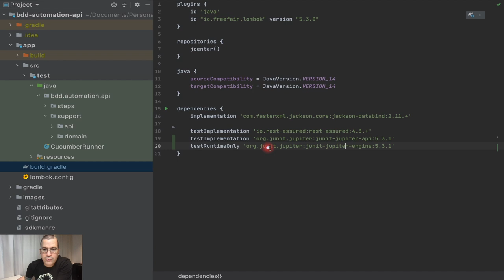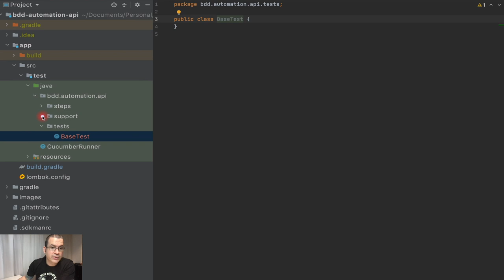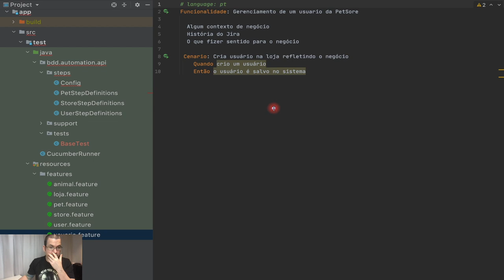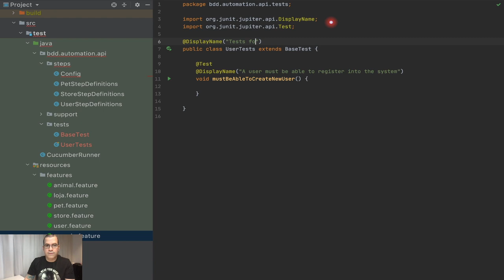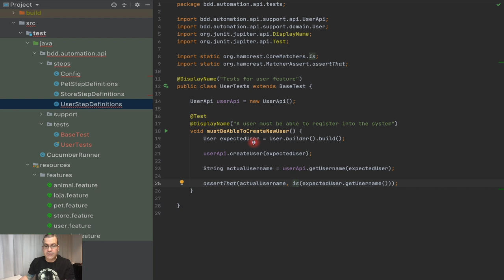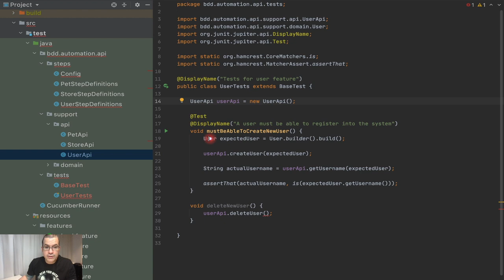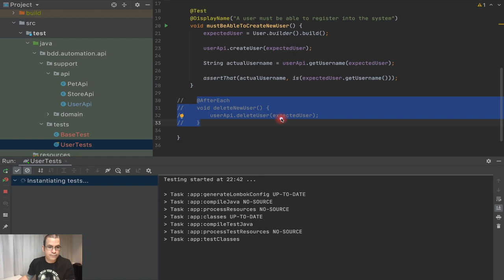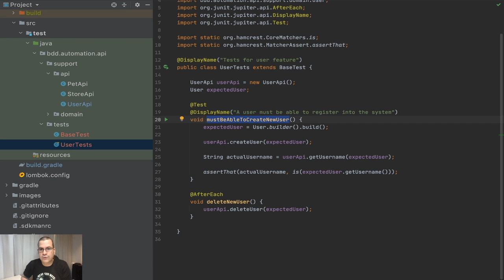JUnit5 | Criando testes legíveis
Nesse vídeo, usaremos junit5 para criar testes legíveis. Iremos transformar todos os testes do cucumber em testes do junit5 e com isso vamos mostrar que é possível ter uma suite de testes legível mesmo sem cucumber.

ÍNDICE
- 0:00 Introdução
- 1:41 Configurando o junit5 no nosso projeto
- 3:40 Criando a classe de configuração do RestAssured
- 6:56 Criando a classe para testar usuário
- 7:58 Criando teste para criar novo usuário
- 10:45 Deletando o usuário ao final do teste
- 14:42 Relatório de teste no junit5

- Branch: 21-with-junit5

- Loreena McKennitt: The Mask and  mirror